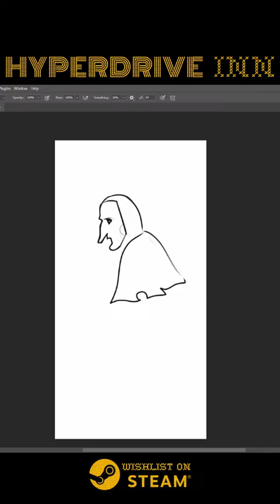Check out the legendary spritework of Kriina Rytkönen!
This is the work of our amazing character artist Kriina Rytkönen. Follow her on Twitter

Hyperdrive Inn is a point & click adventure game which utilizes randomization to provide high replay value. The game features graphics made entirely out of scanned fabric samples & original score taking heavy influences from Finnish folk music. It looks, plays and feels unique.